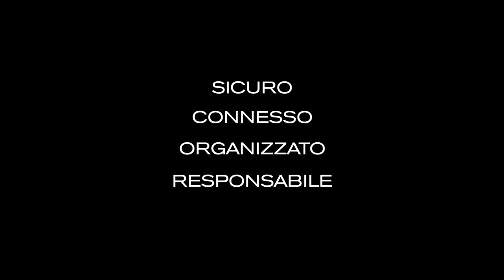Elle Fashion Zaino Antifurto da XD Design